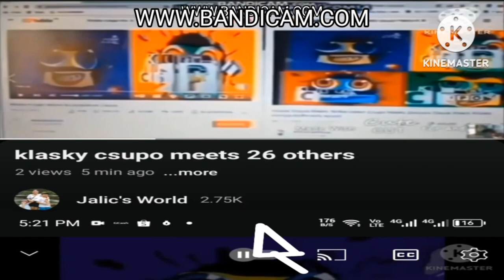klasky csupo meets 29 others